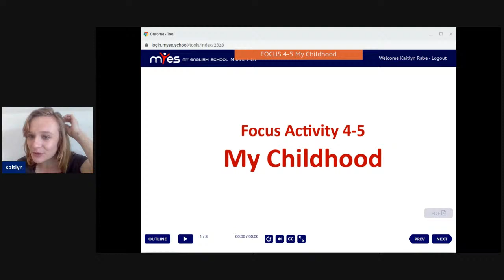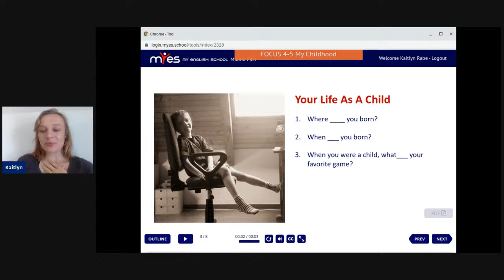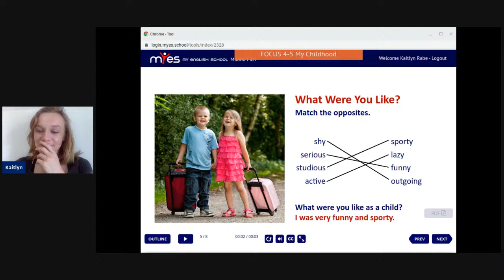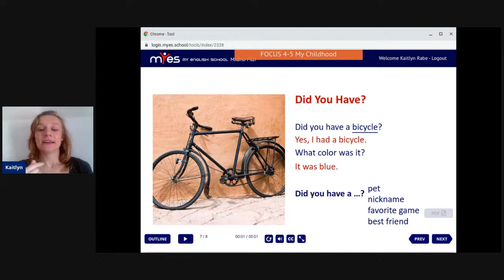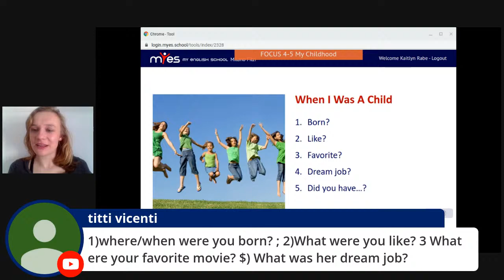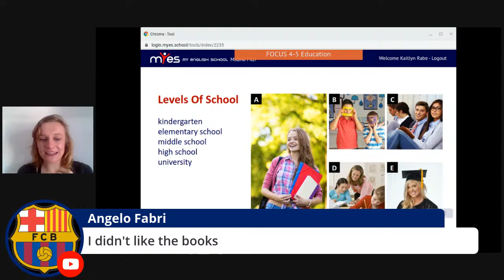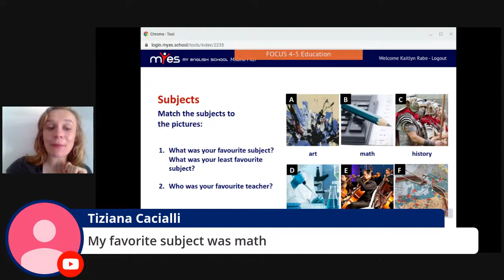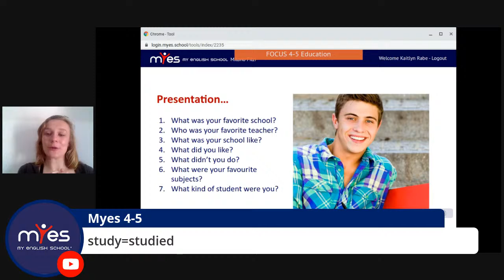MyES 4-5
My Childhood, Education